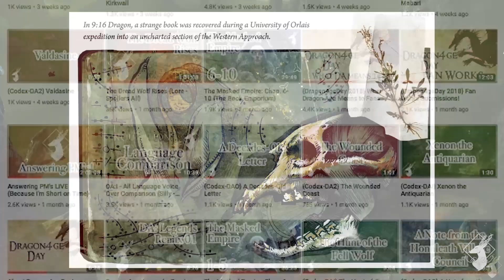Who/What is Ghil-Dirthalen? {Intro - Minor Spoilers}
Welcome, welcome! Curious why I call you patrons? Want to know who Ghil-Dirthalen is? No, not me, the real one.  Then come and listen to what is known~

This video does not contain major story spoilers for the Dragon Age games and other related media.